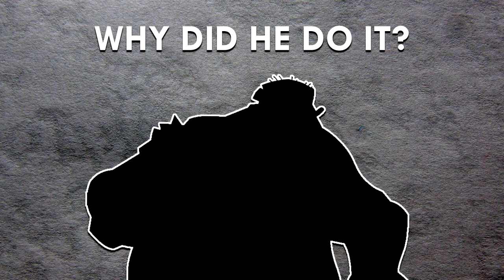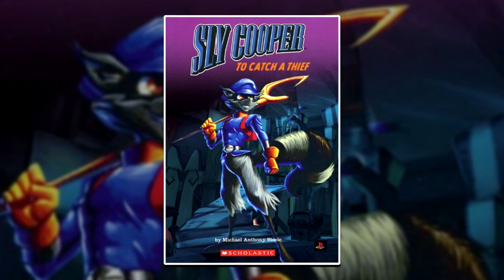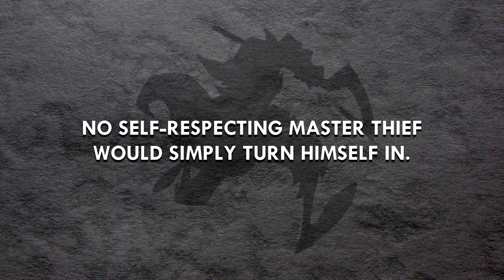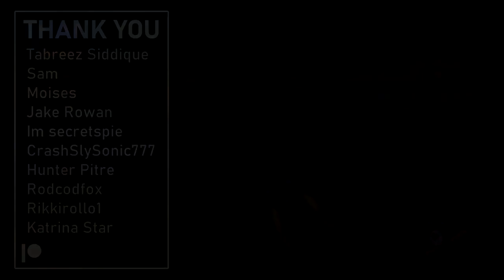Why Did He Do It? A Sly Cooper Mystery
Have you ever wondered why this certain individual made that choice? Why that one exactly? Is there more to this story than what we're told?

0:00 Who is HE?
0:28 What Did HE do?
1:23 An Important Line in the Sly Cooper Novel? Wait, Novel???
2:48 Why Did He Do It?
5:51 Future Story Potential